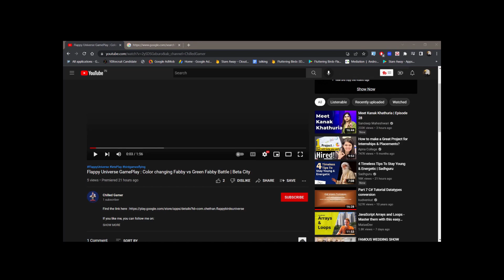#8 Hogwarts Legacy , Finally Found Professor Fig and Exploring the Pensieve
You can skip to the video at 2:50 so that you can understand how to find professor fig

Please do comment on as to what I can do to improve my videos and which game I shud play next